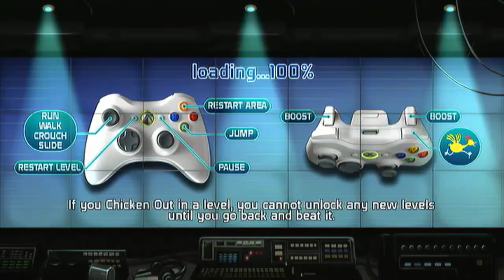Let's Battle Doritos Crash Course [Xbox360/De/Ger]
So das neue Battle aber diesmal Doritos Crash Course mit  ganze Aufnahme viel spass beim gucken :)
ThaFrostyFX: